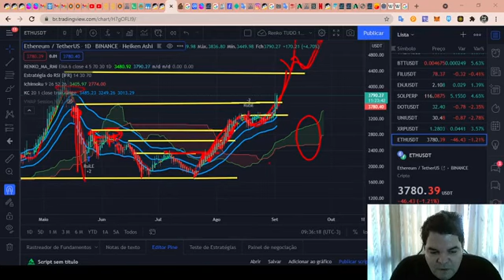Curso de Análise Técnica RENATO ULIANOV!